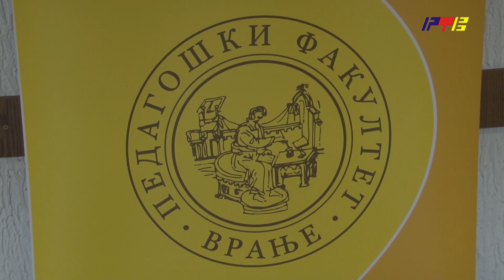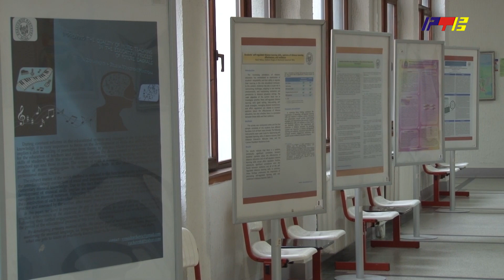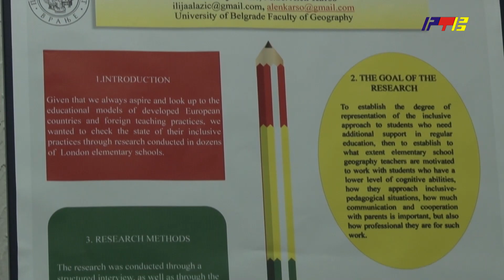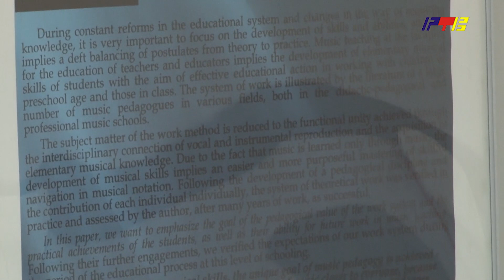Literarni konkurs Pedagoškog fakulteta / RTV Vranje / 29. 01. 2024.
Literarni konkurs Pedagoškog fakulteta